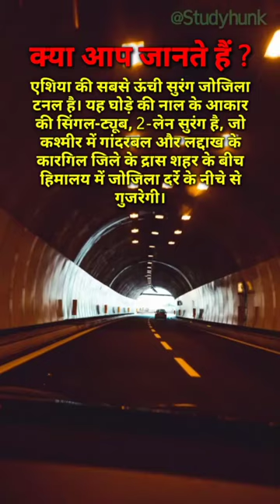एशिया की सबसे ऊंची टनल....।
amir versis garib

amit bhadana

andi mandi shandi

anesthesia kya hota hai

angur ugane ka tarika

animal kingdom examples tricks

anjali arora hot status

ankha vich surma kala

ankit awasthi

anushree birthday celebration in saregama...

anvattuoitho2

arambha prachand songabhi jinda hu to ji lene do

acche acche like

ahaan panday

ahmedabad to goa train

airtel ringtone dj

aj ki new news

ajanta

ajeeb dastan full movie in hindi

akanksha dubey

alex and rus

alexandra daddario nude5 minute crafts

aar ya paar full movie south hindi

aar ya paar movie

bade achhe lagte hain season 2 full episod...

dolphin

horror game

5 minute crafts food

baba harbhajan singh

bhoot

cricket shorts

dolphin reels

gt5

hacksjustin bieber

lord puneet

multi 2 challenge

reels video

rohit zinjurke

shoe polish

short video

shorts

smoking ke nuksan

songs

south movie

tik toktiktok

خلودة

123 go

123 go food

27 march gum hai kisi ke pyar meir

5 grah ek sath 28 march live

5 planets march 28 live

5mi minute crafts food

84 crpf parade

a mallepuvvu which which ward

aadya video
army status

army training short video

army video

art

ashneer grover shark tank angry

atul baji

aurangabad news

avengers

ax7 vs ax7 luxury

baba harbhajan singh kahani

baba harbhajan singh ki kahani

babu bhaiya youtubebabua cm hoihe ho ke lalana

baby laughing

baby smile funny

bad bunny

badi wali cow

bageshwar dham today

bahubali 2 full movie In hindi 1

baldi game

bandargah

bano ki saheli

barishon mein darshan ravalbat

bayan tariq masood sahab

bebek

bhangra dance

bhikari movie status

bhojpuri gana new dj song

bhola

bhoot bhoot

bidi comedy

big mouth korean dramabigg boss 13 full episode

bikini wax kaise karte hain

billu barber full movie

biolage shampoo review

bitcoin billionaire

bitcoin future trading

biệt đội tấm cám

blood relation questions with answers

bmw

bodybuilder

bongo bazar fire

bowling kaise karen

boys attitude girls reactionbts video

budh aur badrinath

buffalo

burung merpati rampok

cake decorating

calm down

campus diaries season 2

car gear shifting techniques

carryminati carryminati

cartoon

centrum multivitamin review

chappal challenge

chat gpt fails upsc
chhotu aarti ki video

chhotu dada gana

chidiya khana

china makeup

chini mein perfume lagave

chole kulche

choo-choo-charles

chori mera kaam

chote boy dance video

chrysalis silkworm

cid

come diventare un calciatore professionistacomedy mani meraj ka

comedy tik tok short video

continental gt 650 seat height

countries

COW

cricket

cricket information

crime patrol jharkhand

cutting hair

cuttputlli akshay kumar last scene

daily use words in englishdaiva movie

dance class

danish jahan ke song

deewane hum nahi hote shorts

deewani mastani

dekho na yeh kismat ki majburi song

delhi judiciary result 2023

dhagani abhal marathi song

dhire dhire chupke se intezar tera

dhoke baj hau timi nepali song

dhokebaaz hau timidhol

dhoni match

dil ki sar zameen pe tera sajda me karu so...

dm hoihe cm hoihe

doli leke aaye hain to dulhan leke jayenge

dolphin full movie

dolphin ka dance

dolphin ki film

dolphin movie in hindi

double xl song

dubai life for indiansdubai princess sheikha mahra

dungarpur railway station

duniya ka sabse bada dam

duniya ka sabse bada rider

duniya se bada cake

durlabh kashyap

erwin speech dub

extraction 2

fact reels

farhan saeed

farq drama

film
fish rani

five minutes recipe

food blog

food shorts

food videos shorts

fraud of mba chaiwala

fun with prasad marathi

funk rj

girls attitude videogoldmines telefilms 2023 new movies hindi...

gudi padwa status

gulab jamun

gun kaise banti hai

gym girl status

gyno

hamra bujhata babua gm hoihe

hamro sawar rang man nahi bhave

hanuman chalisa

hanuman ji attitude status

hanuman scene

hanuman statushanuman status full screen

hindi gaan
terebinep37 armaan armaanmalik nakhre speedrecords wavemusic burfimusic tecnogamerz एशिया की सबसे ऊंची टनल. ।